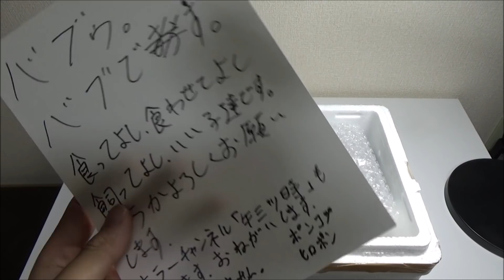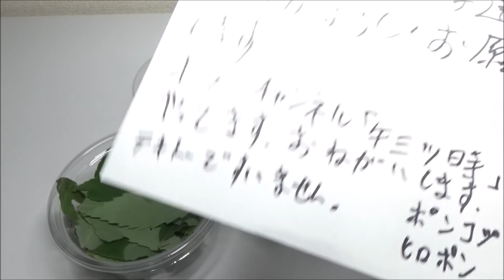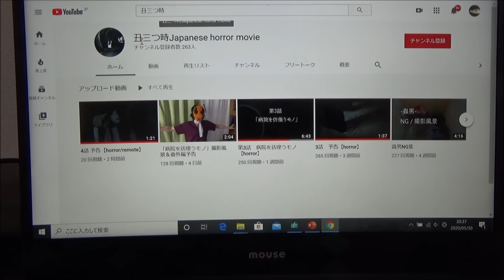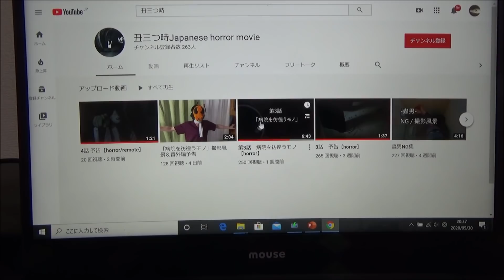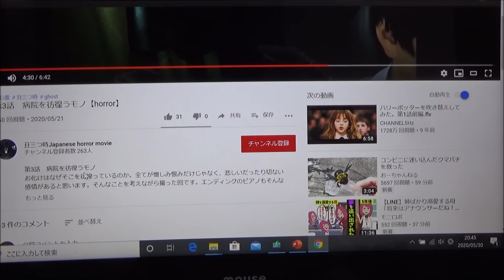嫌がらせ!?自宅にありえない生物が送られてきた##